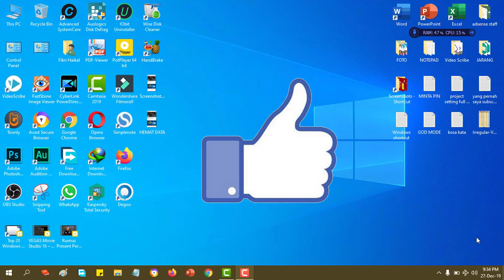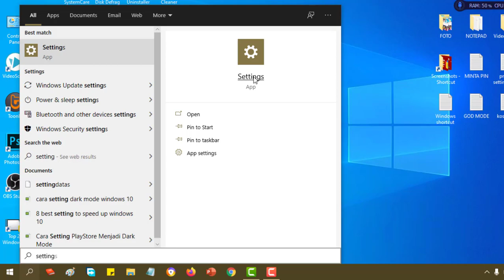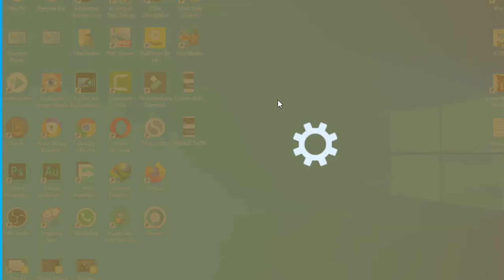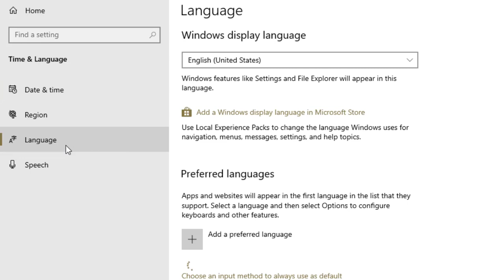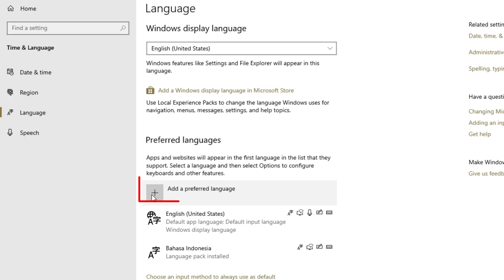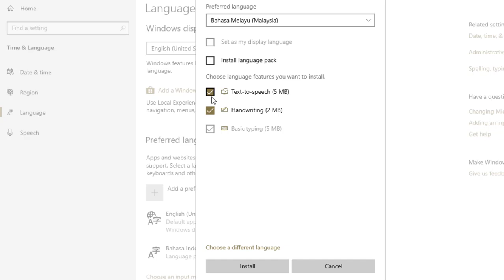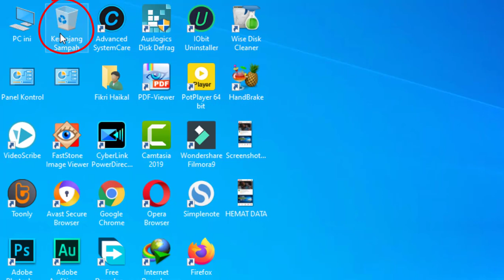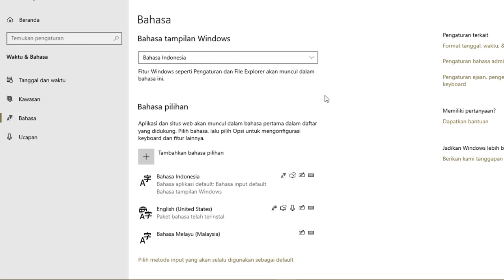Cara Merubah Bahasa Windows 10 Dari Bahasa Inggris Ke Bahasa Indonesia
Video tutorial kita kali ini adalah Cara Merubah Bahasa Windows 10 Dari Bahasa Inggris Ke Bahasa Indonesia. Ini adalah awal tahun baru yang baik untuk memulai youtube video dengan hal yang baik. Salah satunya adalah dengan mengganti bahasa Inggris menjadi bahasa Indonesia.

Untuk tahu gimana caranya silahkan tonton video ini sampai selesai.